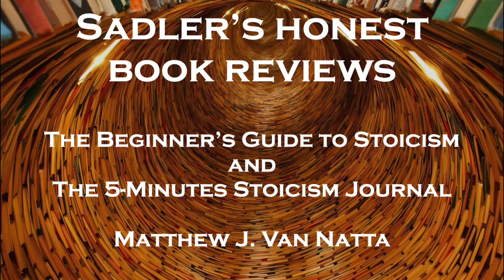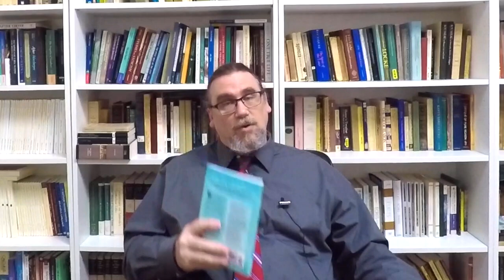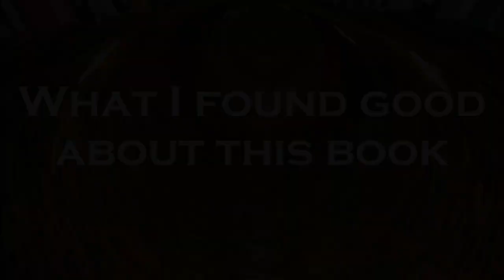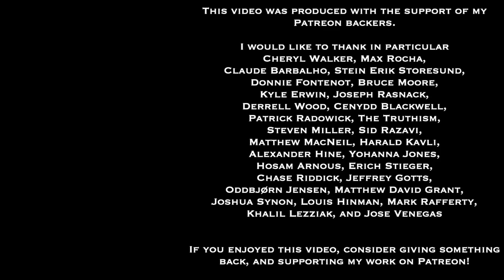Matt Van Natta | Beginner's Guide to Stoicism & 5 Minute Stoicism Journal | Sadler's Honest Reviews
This is the eleventh of my series, Sadler's Honest Book Reviews - in which I examine and discuss a range of books focused on practical philosophy, leadership, personal development, or philosophy as a way of life. These reviews discuss style and structure, key ideas, some of the content, strengths, and any problematic aspects of the works, and include my recommendations for readers.

This review focuses on two of Matthew Van Natta's recent books, The Beginner's Guide to Stoicism: Tools for Emotional Resilience and Positivity, and The 5-minute Stoicism Journal: Create Space for Joy, Positivity, and Reflection (both 2019, Althea Press)